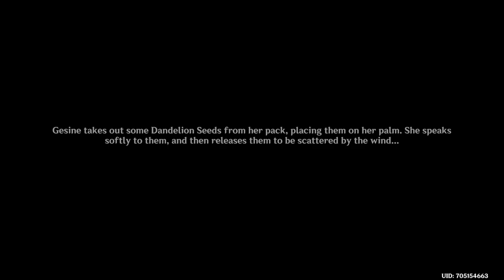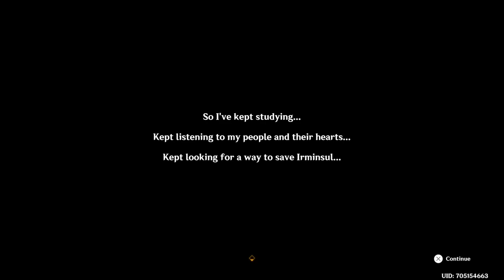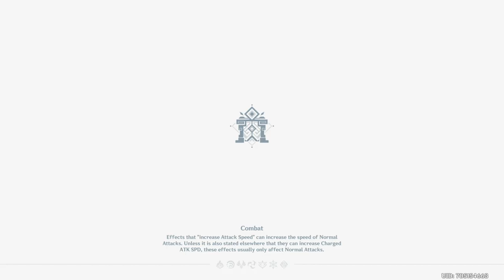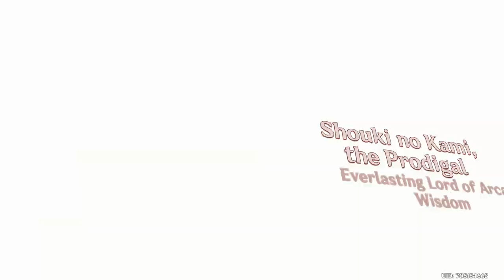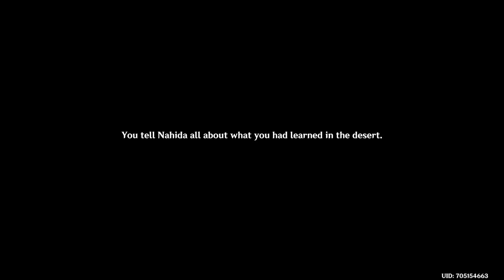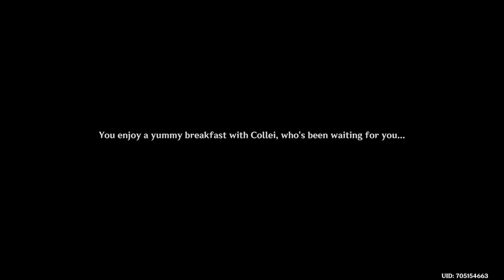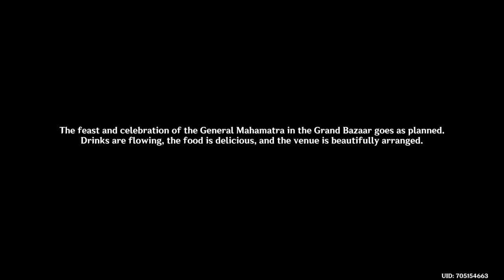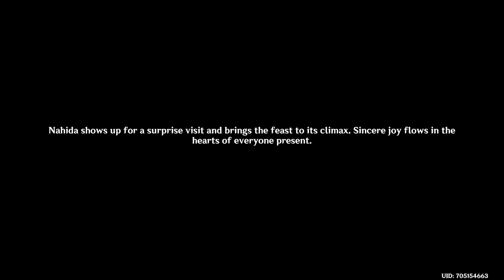GENSHIN IMPACT | GAMEPLAY #31